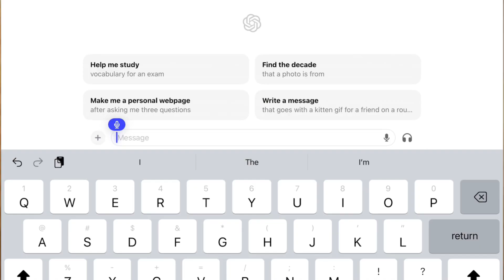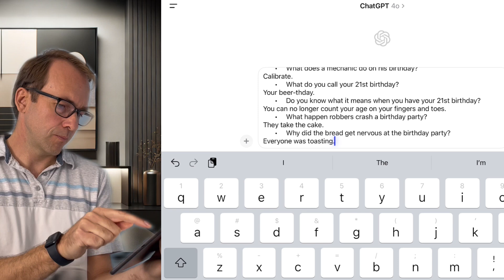Want More Targeted Results in ChatGPT? Use Few-Shot Prompts to Guide AI!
In this video, you’re going to learn how to level up your AI game with Few-Shot Prompting in ChatGPT! If you want more control over your AI responses or need it to follow a certain style or format, this technique’s for you. I’ll walk you through a step-by-step example, showing how giving a few examples in your prompt can help ChatGPT nail the response every time. It’s a perfect tool for both beginners and experienced users looking to get more precise, consistent results!